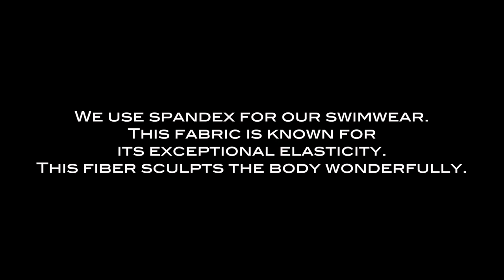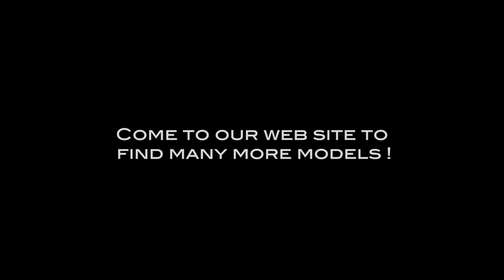Swimwear for Men - Bulging Swim